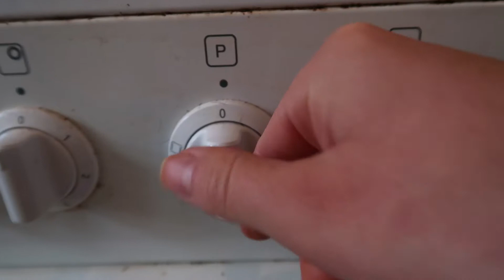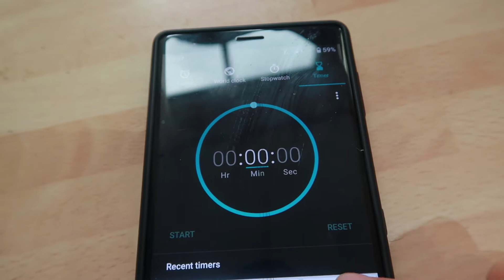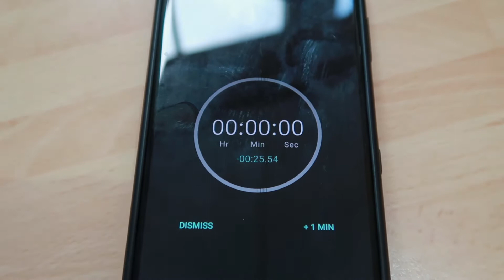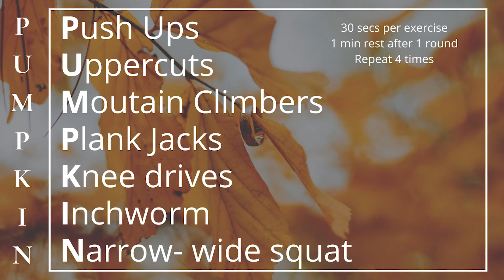a cosy autumn day | Butternut squash soup, carrot cake cookies + a FULL body workout!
Can't believe its autumn already! Hope you enjoy this cosy vlog spending the day at home in the cottage, making yummy vegan recipes and a full body halloween themed workout!! Don't forget to check out my instagram for the full workout post!

Train with Me:
Membership - Replay workouts from anywhere at anytime, vegan recipes updated monthly and a mindset guide to make sure you are feeling your best self! Available worldwide can be used in the gym or at home for all ages and abilities. Currently 60+ workouts to follow along in the comfort of your own home, more added soon!

Only £14.95 per month, get involved for your fitness reboot!

Pro Membership only £60p/m. A more personalised approach where you get access to all of the above within the community membership, but on top of that you will get a 1-1 personal training session via zoom personalised to your goals for 1 hour each week- you can join with a friend and motivate each other! A fantastic way to reach your goals with a personal trainer from the comfort of your own home.